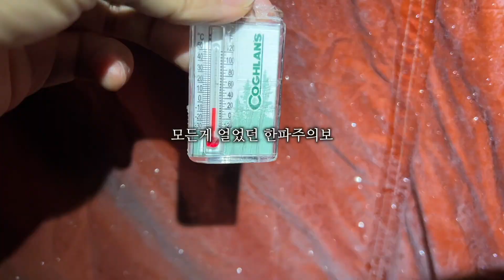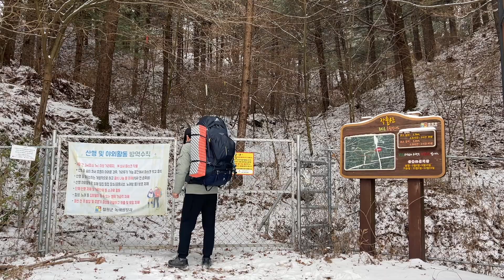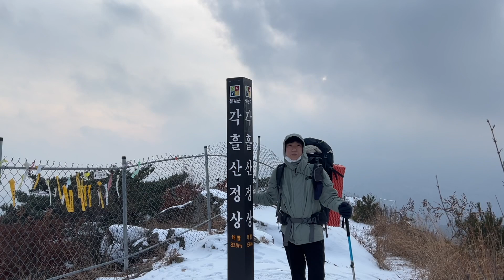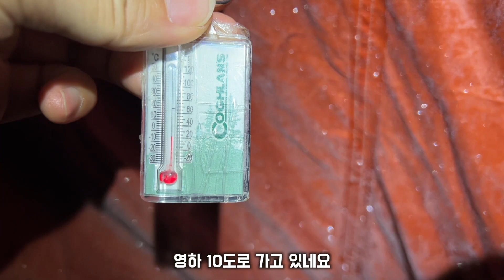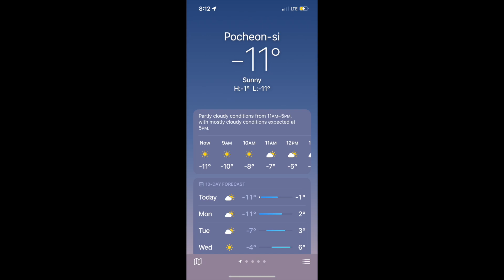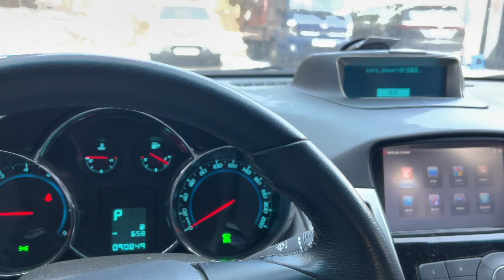설산에서 자고 왔습니다 / 동계 백패킹 / 눈꽃산행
눈내린날 아름다운 산을 다녀왔습니다.
잘 자고 왔습니다.

촬영일 : 22.12.03

Song: Movie
Music composed and recorded by Oak Studios.
Blooming Melody - Romantic Inspiring Music